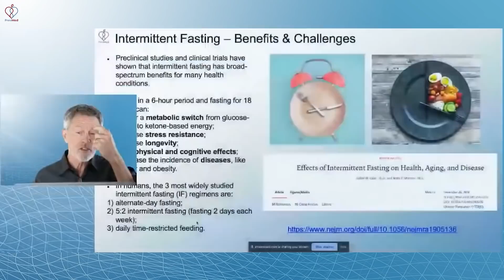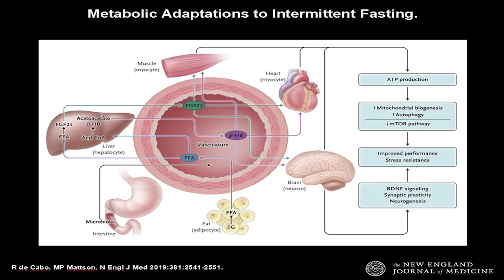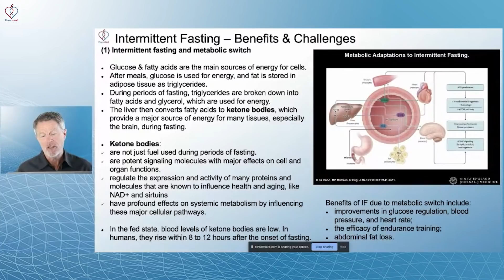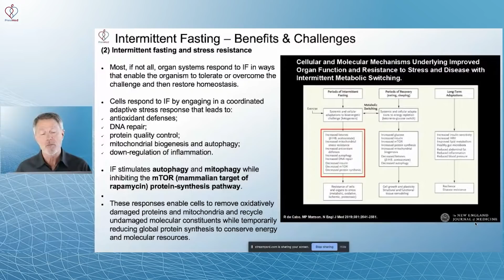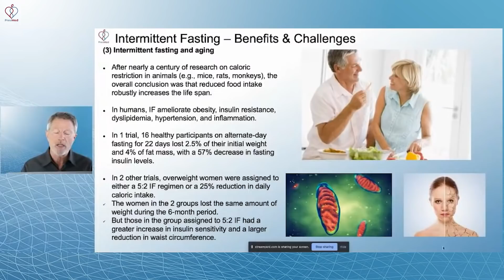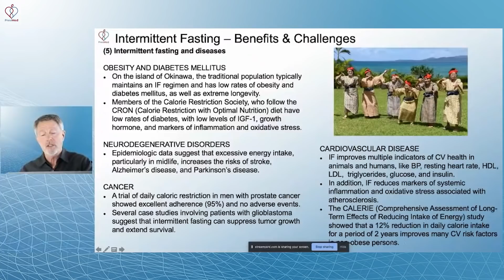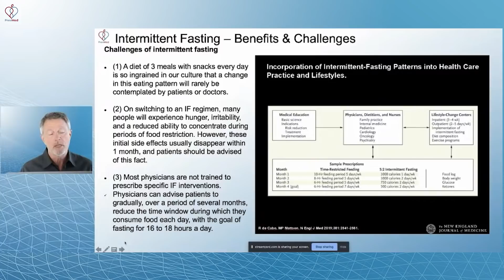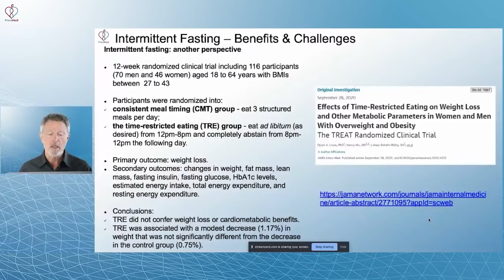Intermittent Fasting – Why Are We Still Debating This?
ABOUT THIS VIDEO: Intermittent fasting (also known as time-restricted eating) is said to have lots of benefits for many health conditions. It triggers a metabolic switch from glucose-based to ketone-based energy. It increases stress resistance and longevity. It brings physical and cognitive effects. It decreases the incidence of a range of diseases.

However, despite these benefits, intermittent fasting also has its challenges. There is even a study saying it doesn't bring any difference.

Chapters
0:00 What is intermittent fasting?
3:09 Intermittent fasting and the metabolic switch
5:05 Intermittent fasting and stress resistance
6:53 Intermittent fasting and aging
8:24 Physical and cognitive effects of intermittent fasting
9:11 How intermittent fasting affects obesity, diabetes, cancer, neurodegenerative, and cardiovascular diseases
11:49 Challenges of intermittent fasting
13:06 The TREAT Trial - "Intermittent fasting provides no benefits"
14:46 Check Out PrevMed's webinar programs.

For further reading, you can check out the following articles:
(Effects of Intermittent Fasting on Health, Aging, and Disease)
(Effects of Time-Restricted Eating on Weight Loss and Other Metabolic Parameters in Women and Men With Overweight and Obesity)